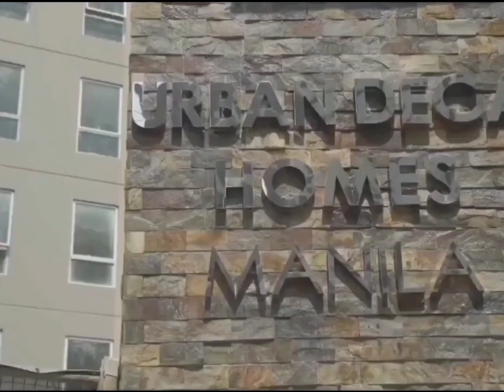Affordable Condo in Manila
Urban Deca Homes Manila is located in Velasquez Street And Vitas Street TONDO MANILA. Ready For Occupancy. Lipat Agad pa. Available Units are Studio Type, One Bedroom and Two Bedrooms. Call or text